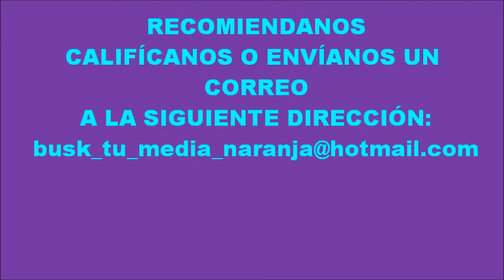2 PARTE EL RUMBO DE LA DEMOCRACIA